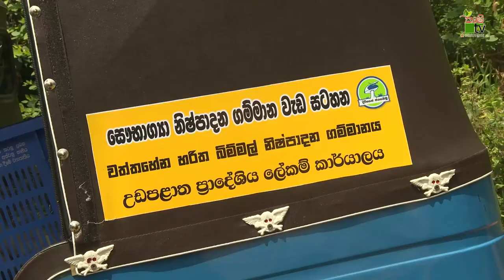உயிரும் உழவும் | 2022-01-15 | Krushi Tv